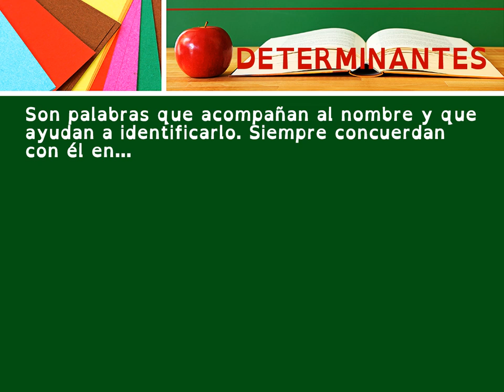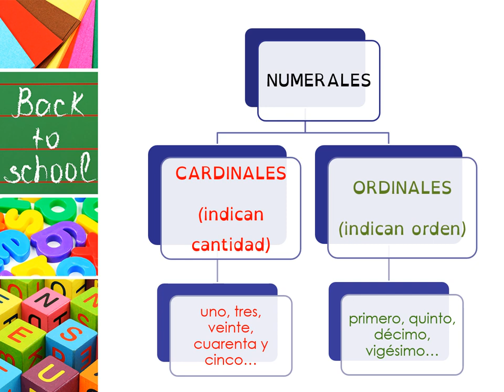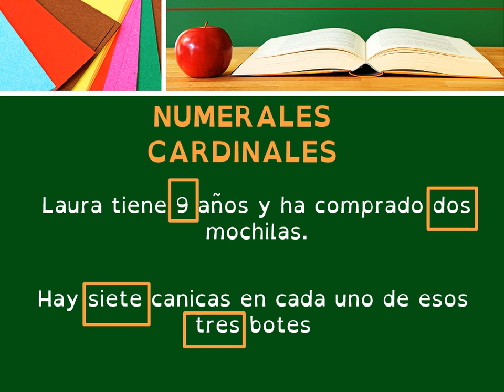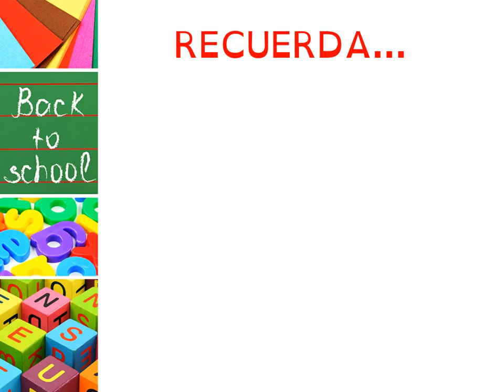VALDEBERNARDO 3º LENGUA DETERMINANTES POSESIVOS Y NUMERALES